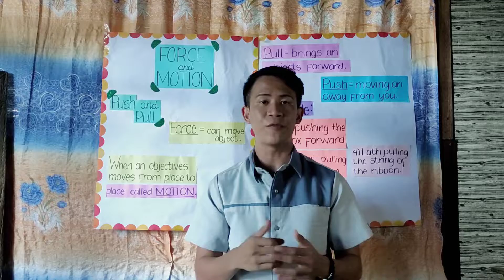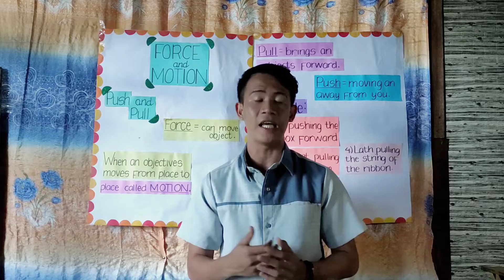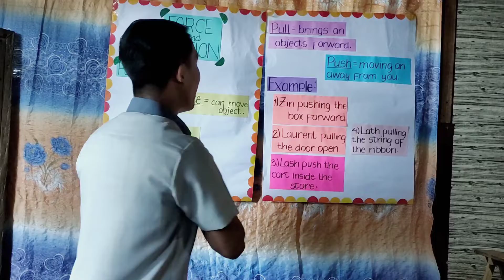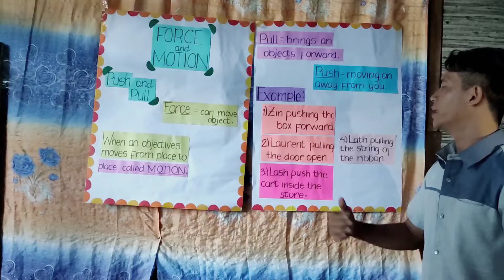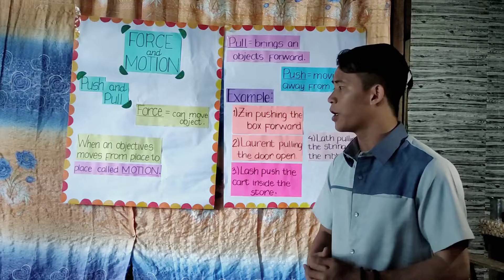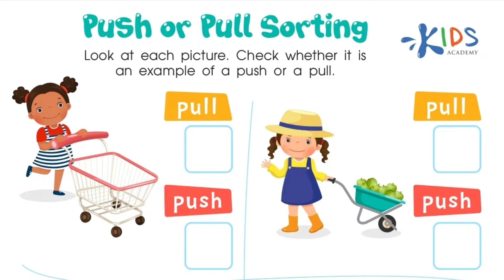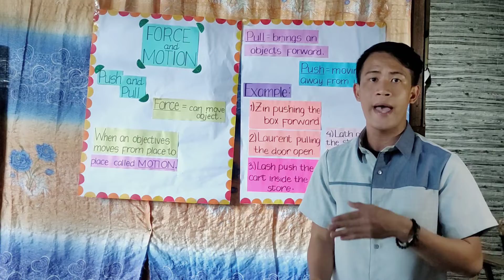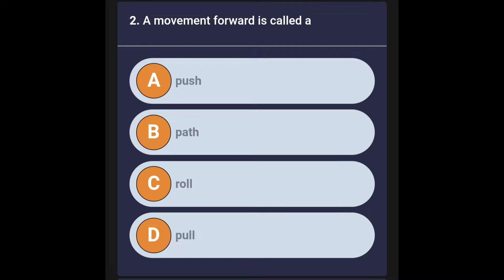Force and Motion ( Push and Pull)